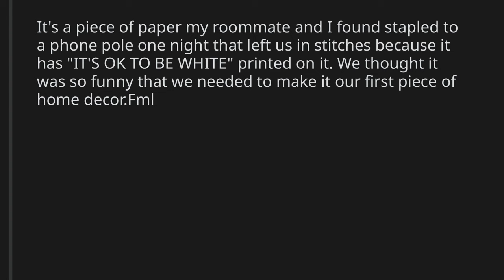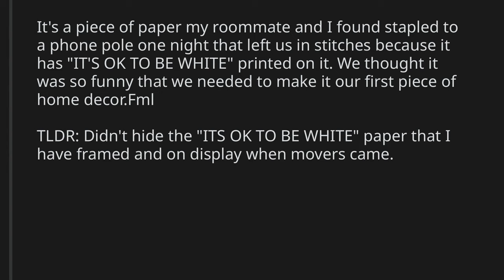TIFU by forgetting to hide the picture frame in my living room